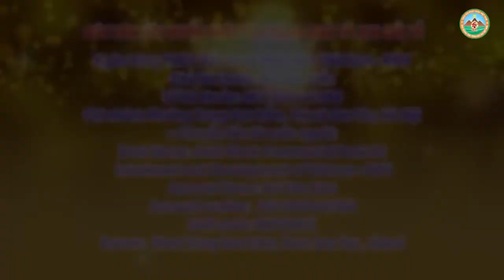Duyên Âm Là Gì Và Cách Hóa Giải l Đ,Đ Thích Đạo Thịnh, Pháp Âm HD